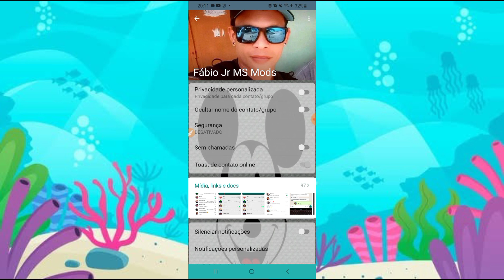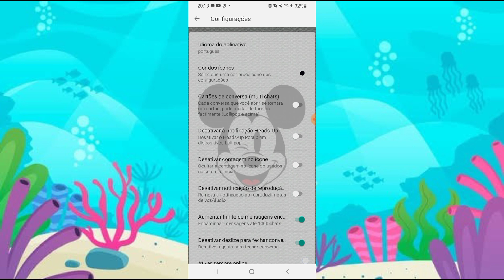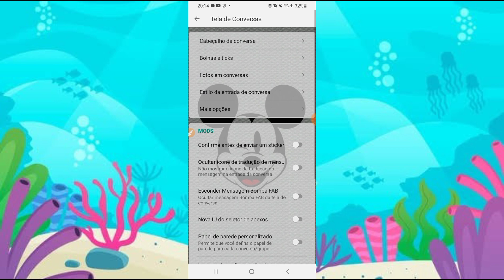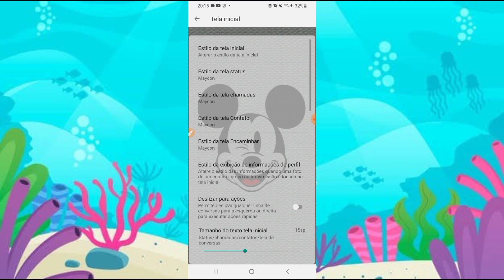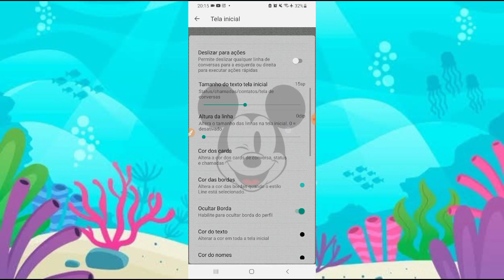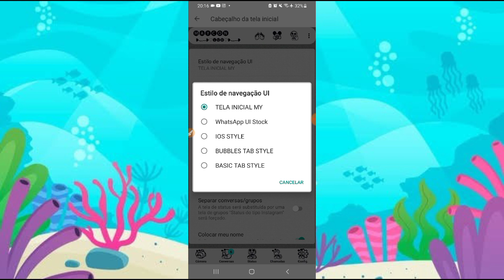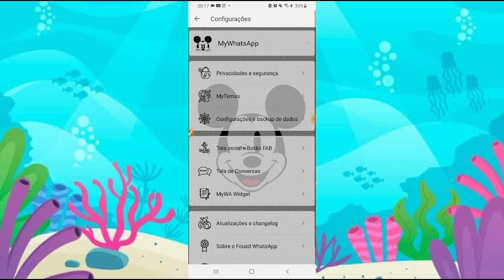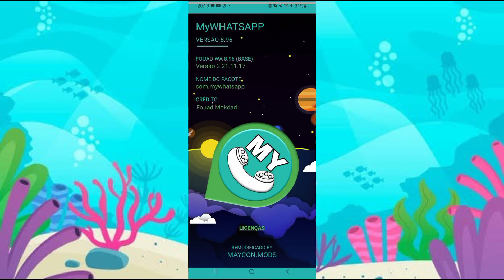NOVA MY WHATS V8.96 MASCULINO OUTUBRO DE 2021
ঔৣ͜͡➳【❤ɪɴsᴄʀᴇᴠᴀ-sᴇ📝】✓*

*ঔৣ͜͡➳【🔔ᴀᴛɪᴠᴀ ø sɪɴɪɴʜᴏ🔔】✓*

*ঔৣ͜͡➳【👍🏻ᴅᴇɪxᴇ sᴇᴜ ʟɪᴋᴇ 🎉 】✓*

*ঔৣ͜͡➳【📱ᴄᴏᴍᴇɴᴛᴇ📑】✓*

*ঔৣ͜͡➳【📡 ᴄᴏᴍᴘᴀʀᴛɪʟʜᴀʀ📲 】✓*

*📲CANAL SECUNDÁRIO👇*

*👇CONTATO DO MAYCON👇*

📲GRUPO DE TELEGRAMA👇

MODS PRÊMIO MyN📌📥

🔥MyWhatsApp OFicial🔥

*👇👇 DOWNLOAD👇👇*

MOD E TEMA AQUI